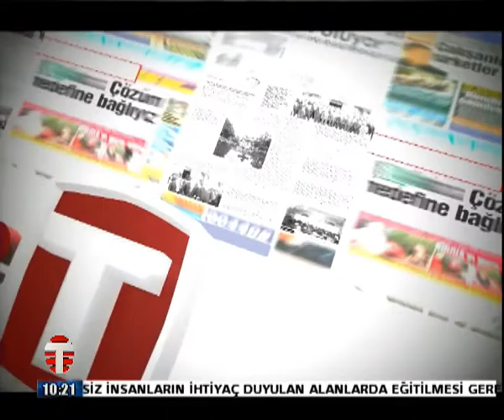7 MAYIS GAZETE AHMET VAROĞLU